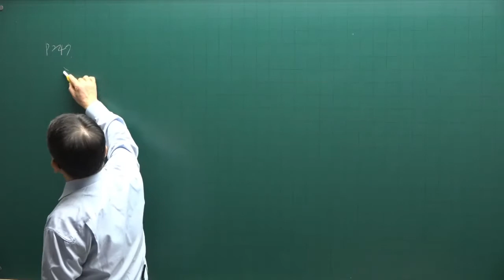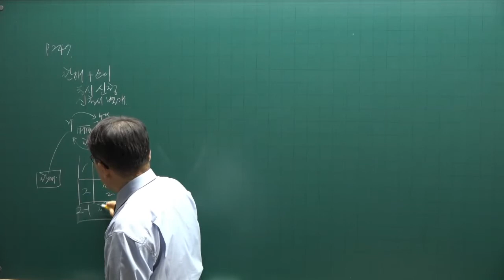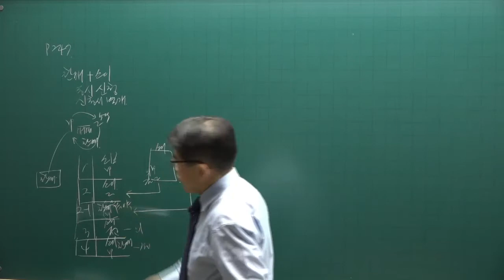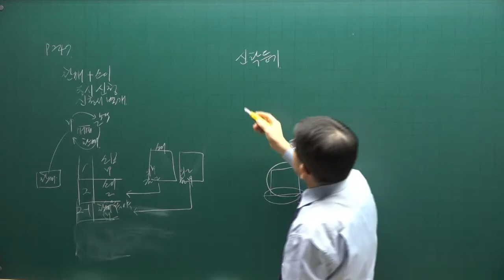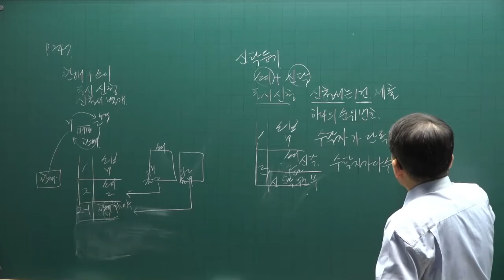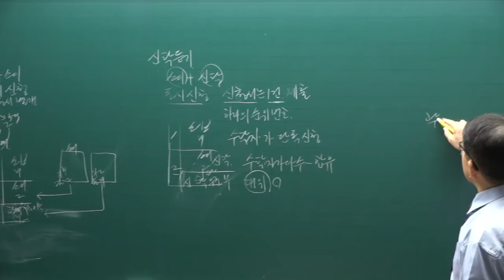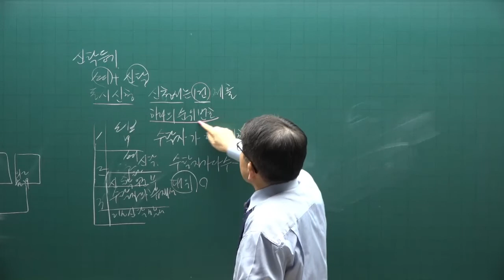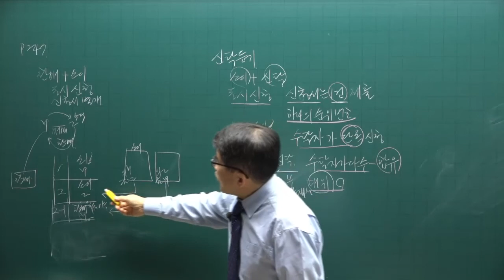[공전무] 2022년 공인중개사 공시법 이론완성 29강